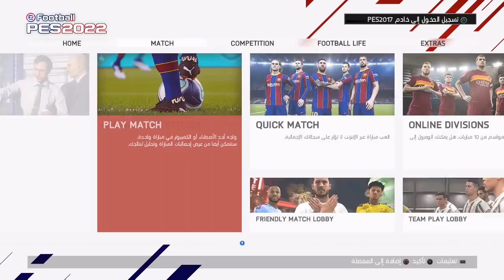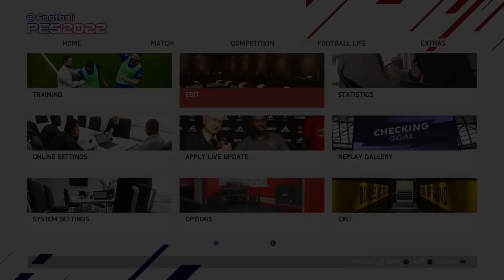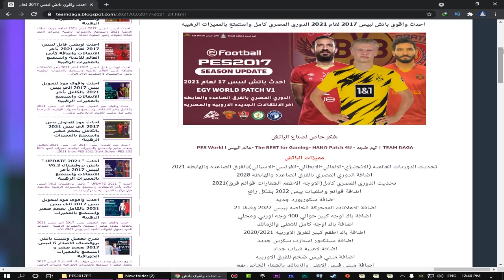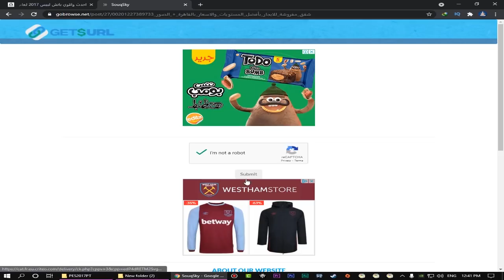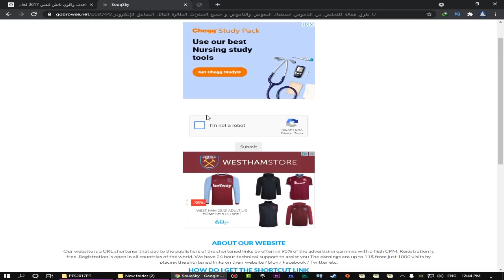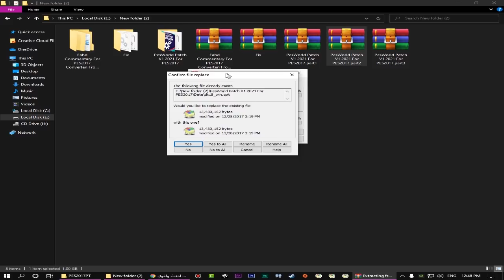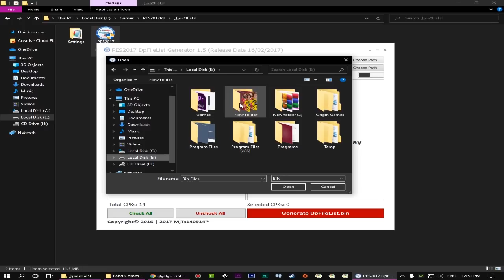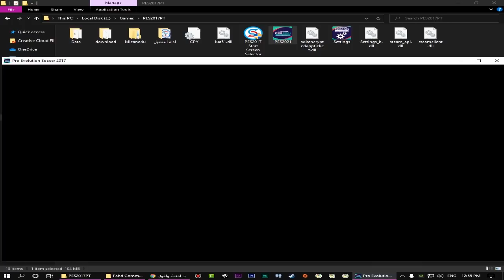احدث واقوي "PATCH 2022" لبيس 2017 لعام 2021 الدوري المصري كامل واستمتع بالمميزات الرهيبه